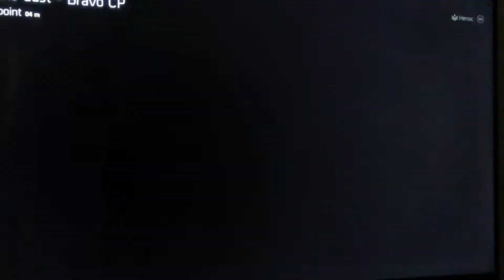When you hate campers DIVISION 2 DARK ZONE PVP